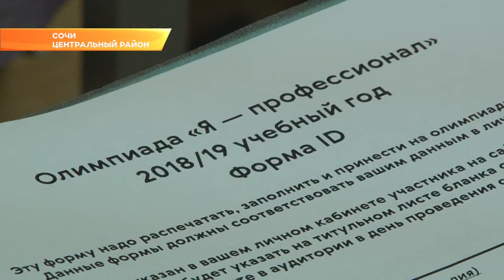Всероссийская олимпиада «Я – профессионал» проходит в Сочи. Новости Эфкате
Она стартовала в нескольких ВУЗах страны. На базе Сочинского государственного университета прошел очный этап по направлению «Специальное дефектологическое образование». В нем приняли участие студенты из разных регионов России.

Всероссийская олимпиада «Я - профессионал» проводится второй год. Площадками становятся лучшие ВУЗы страны. В Краснодарском крае, как и в прошлом году, выбран Сочинский государственный университет. На его базе прошла олимпиада по направлению «Специальное дефектологическое образование».